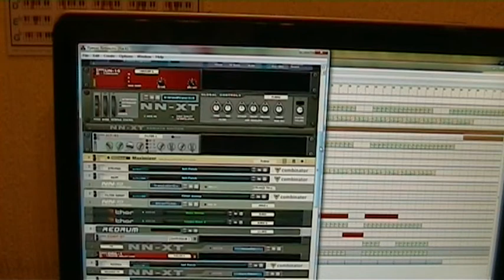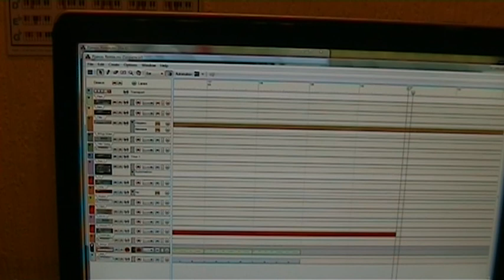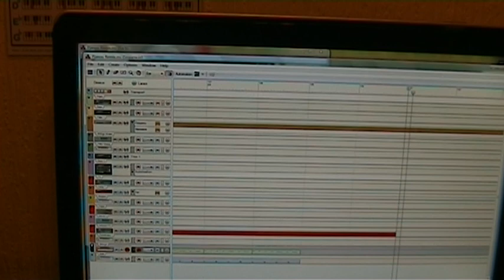Eric Prydz Pjanoo on Reason 4 remix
My take on Eric Prydz's Pjanoo, and inspired by the work of Boy In A Band .com who has posted many tutorials on Youtube. This was created on Reason 4.